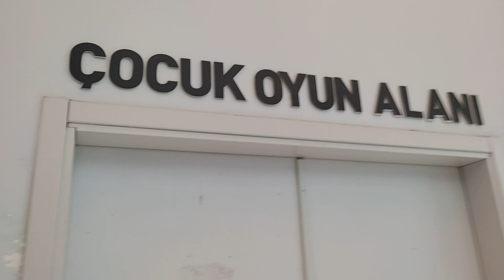جميع المسابح مع نايف ونواف